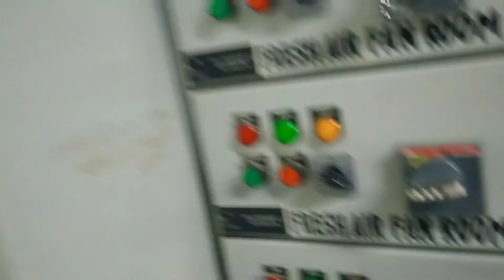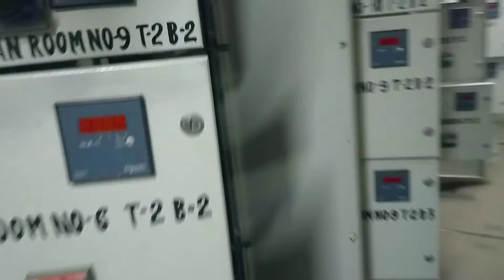Monthly ppm work